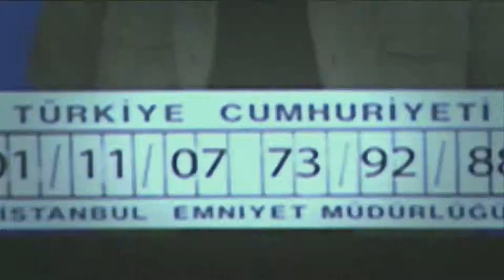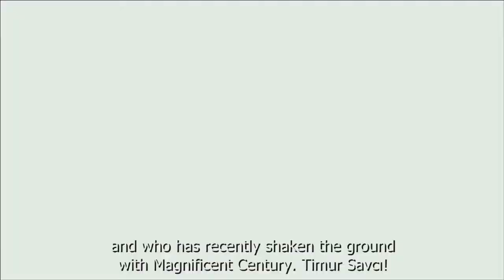Timur Savci - Trailer zur Verleihung des Integrationsbriefes 2014